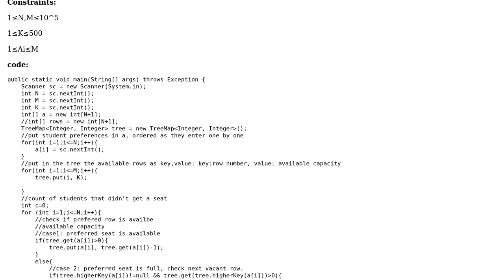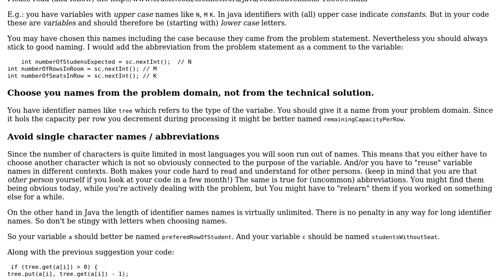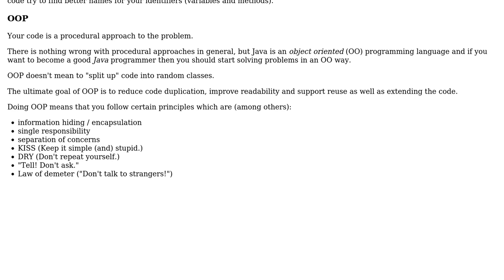Code Review: Students Arrangement algorithm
With thanks & praise to God, and with thanks to the many people who have made this project possible! | Content (except music & images) licensed under CC BY-SA | Music | Images & others | With thanks to user Timothy Truckle user SarahData user CiaPan and the Stack Exchange Network Trademarks are property of their respective owners. You are responsible for your own actions.